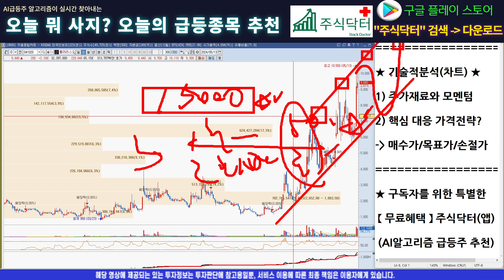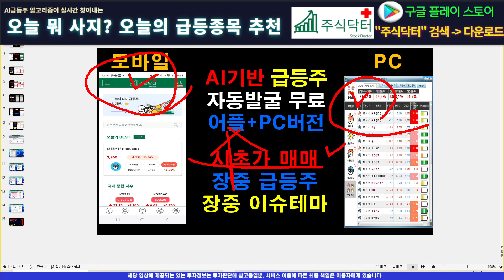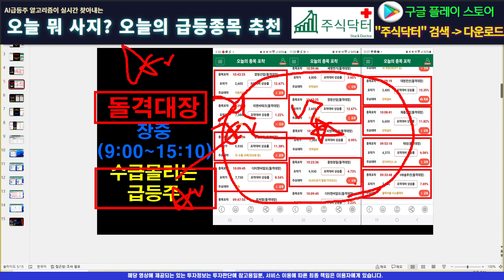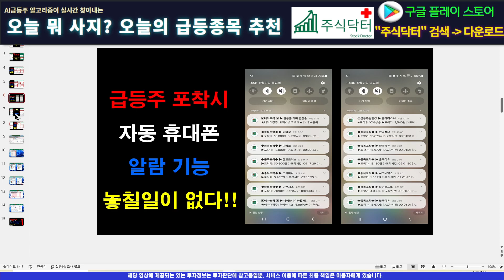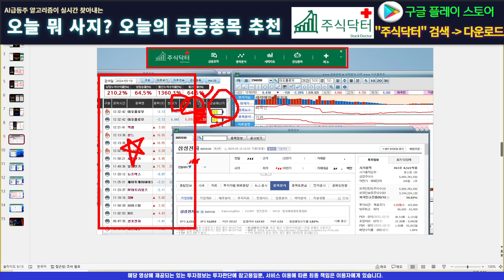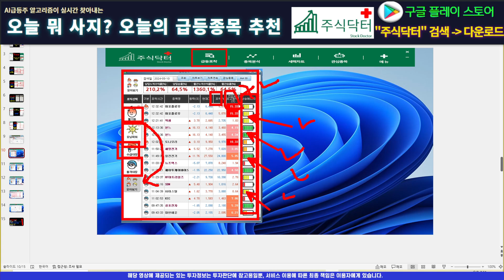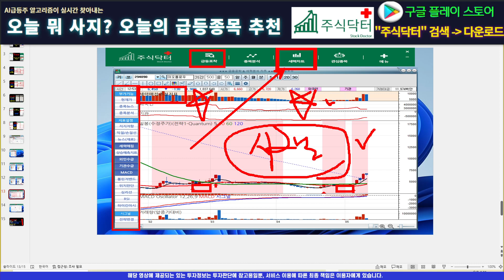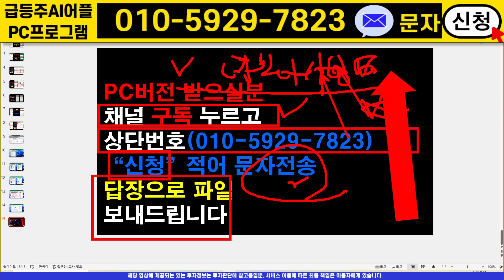[주식]폴라리스오피스 - 다시한번 기대할 수밖에 없는 이유! 하락 조정의 진짜 숨은 의미는?